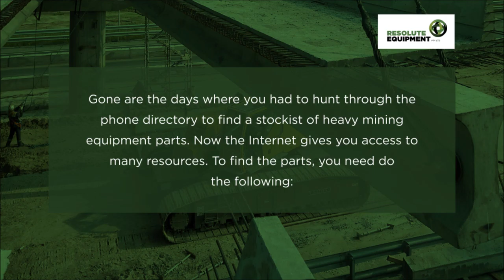How to locate hard-to-find parts for heavy mining equipment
There is nothing more frustrating than having mining equipment that you need to use, but can't, because it has a broken part. In these circumstances, finding the part that you need as quickly as possible is vital to maintaining your business productivity. Therefore knowing how to locate a part, especially hard-to-find pieces, is important so that you don't lose revenue.